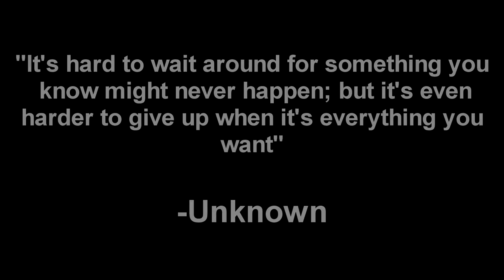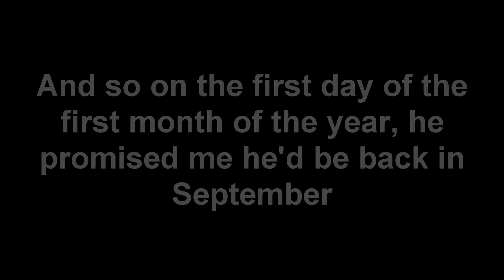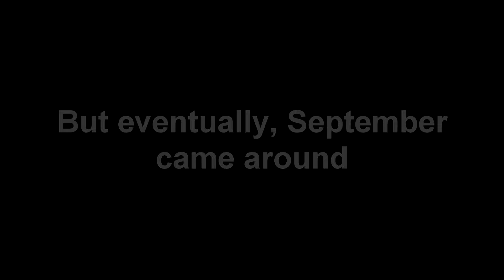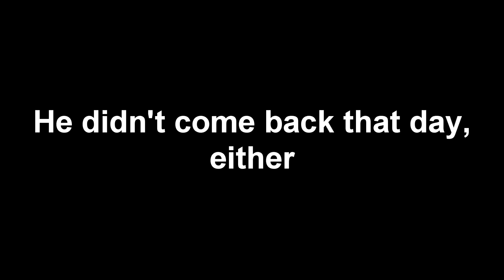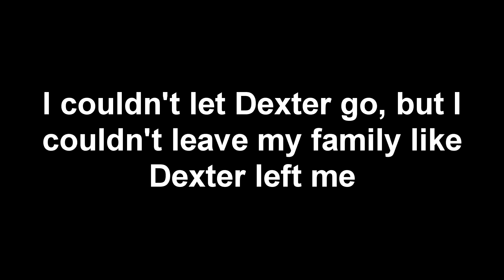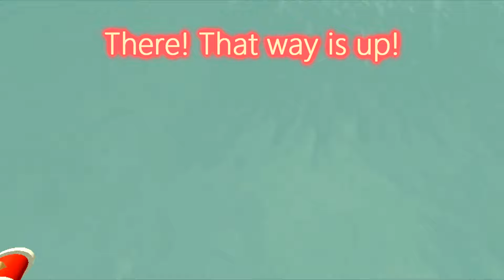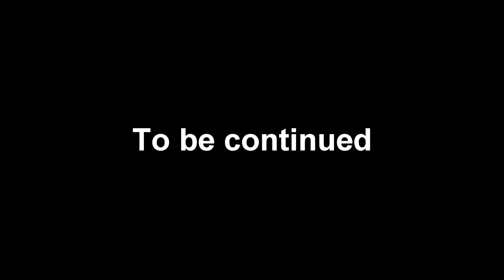I'll Be Back in September | A Roblox Movie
Astrid Menzie is a senior in high school, when her boyfriend of several years tells her of his plans to search for his parents. However, he promises her that he'll be back in September. Althought devastated, Astrid accepts his decision and awaits his return. When the end of September comes about, Astrid realizes he will not be returning and goes on a journey to find him.
Thank you to all of these talented people for their music! Here are the credits for their songs: